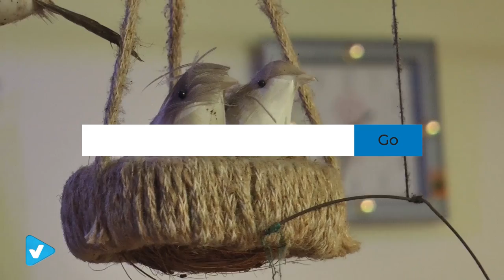Discover Home Décor Products on Clipadvise | Top Brands Best Online Offers and Ideas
Our Home Décor category offers a great selection of Home Décor Products and more.
Home Décor, Window Treatments, Home Décor Accents, Area Rugs, Runners & Pads, Tapestries, Kids' Room Décor, Clocks, Home & Kitchen